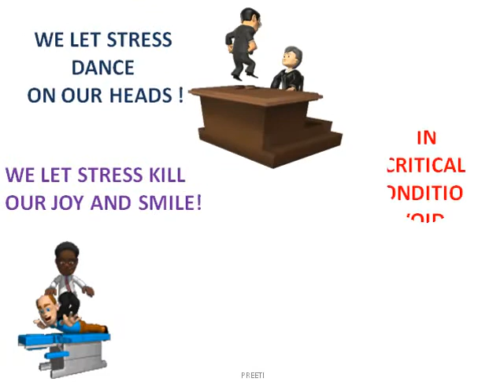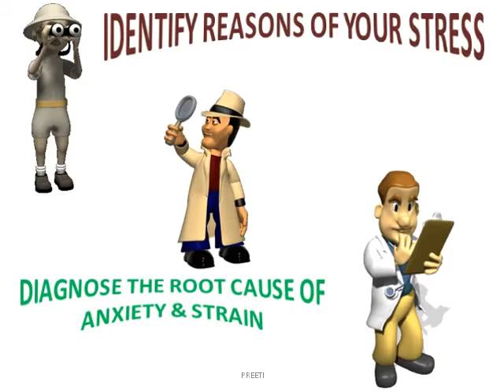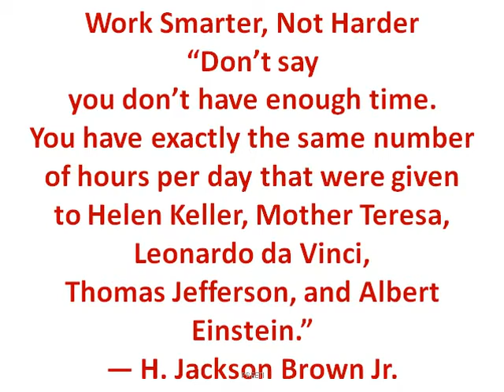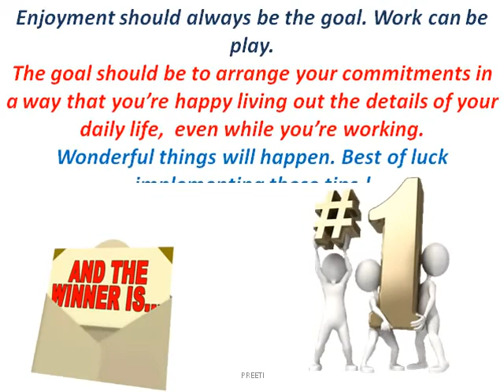STRESS MANAGEMENT BY PREETI SHRIVASTAVA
Avoid stress in a simple way ! Only you can do this !